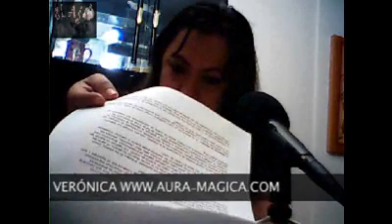La Atlantida y su legado EL AJO 5X85 Pt4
22/08/2012) PAra nuestro plato fuerte el Sr. Gaviño nos guía en compañía de Verónica y Eduardo de Aura M ágica y con @Erraez desde la Chinampa Flotante sobre la tan misteriosa historia de los Atlantes, de donde vienen y sus supuestos legados como son los craneos de cristal, las esculturas, el anillo atlante ¿Será Cierto?